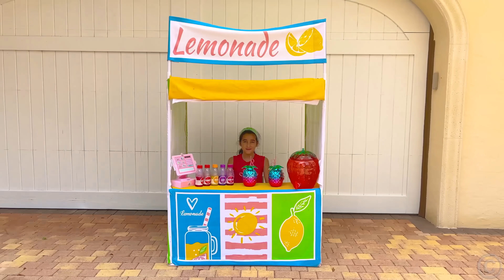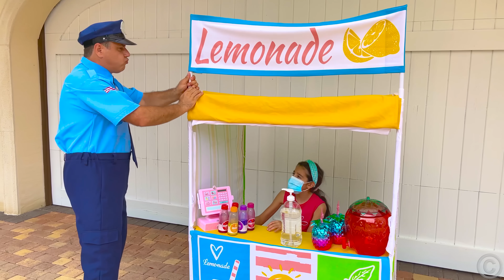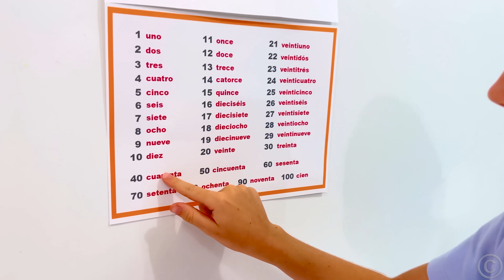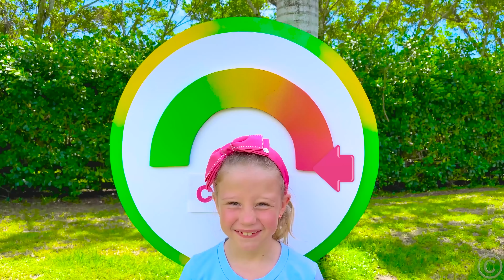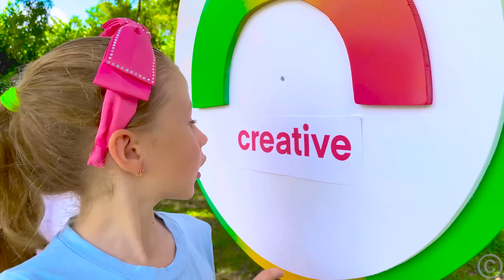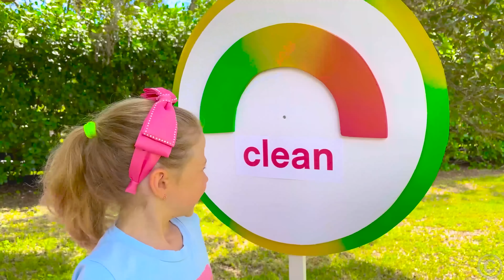Nastya ve arkadaşları mutfak oyuncaklarıyla oynuyor - Çocuklar için yemek mücadelesi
Nastya ve arkadaşları mutfak oyuncaklarıyla oynuyor ve baba için sağlıklı yemekler hazırlıyor. Oyuncak tatlılar yapıyor ve babasına yaratıcı tatlılar yapmayı öğretiyor. Babam, Nastya ve arkadaşları için eğlenceli, gizemli bir yarışma düzenledi. Çocuklara yemek meydan okuması!